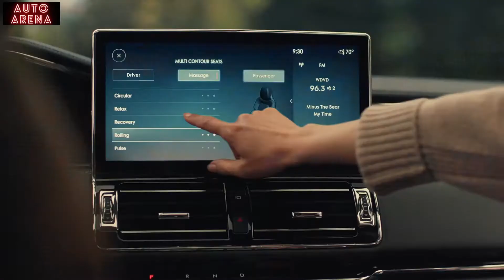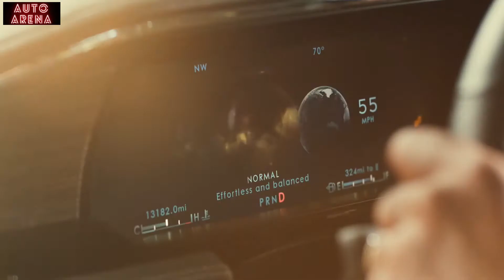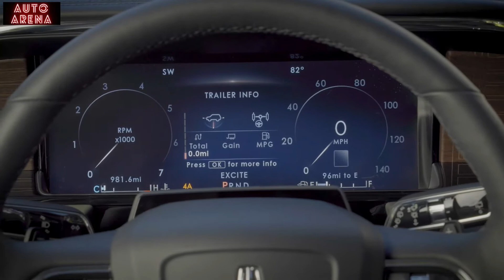New 2022 Lincoln Navigator - Luxury SUV Adds Even More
The Lincoln Navigator is sailing towards its 2022 model year with discreet aesthetic and technical tweaks. We’re a long way from a complete update from which this flagship Lincoln brand could greatly benefit, as it recently did for its main rival, the Cadillac Escalade. But these few strategic changes will keep the Navigator afloat until its next overhaul.